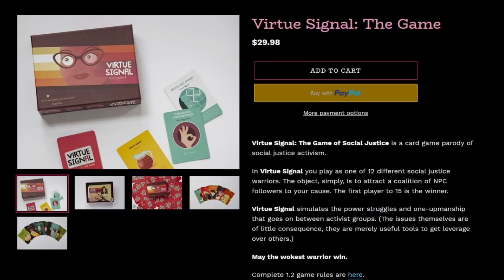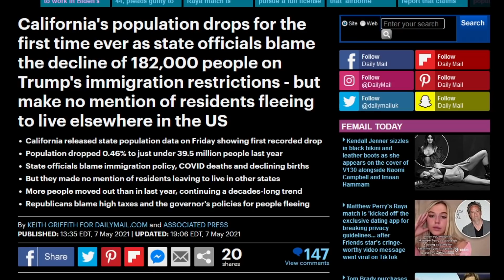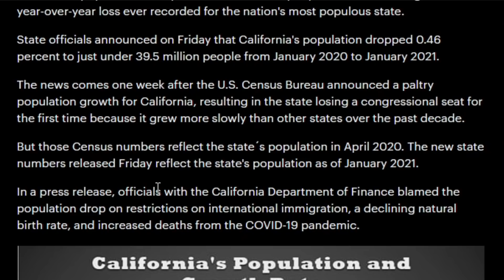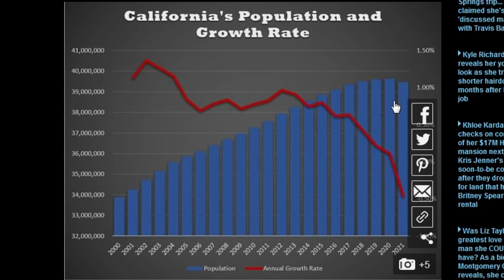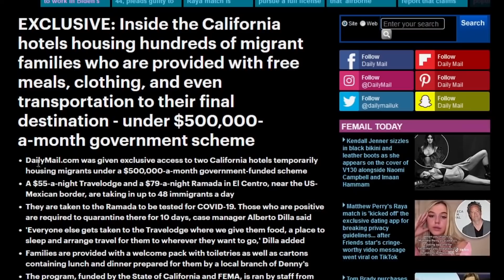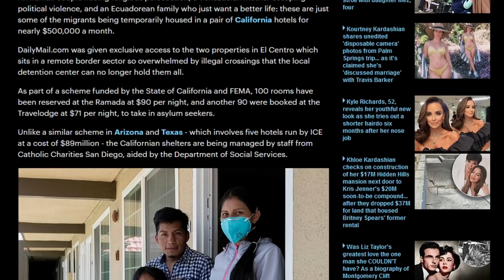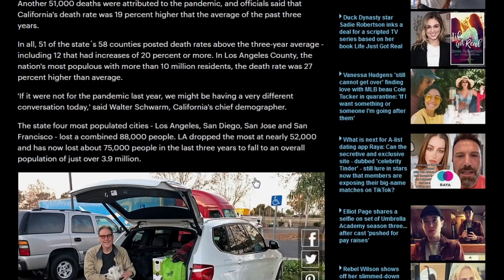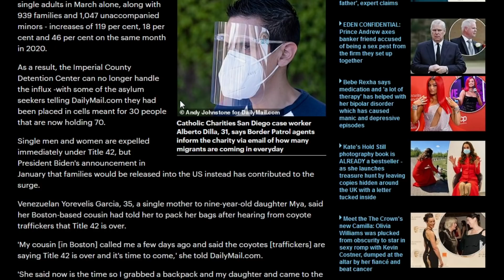California COLLAPSES as People Flee the State, Population PLUMMETS For the First Time Ever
California COLLAPSES as the population PLUMMETS as people flee the state for the first time in history. The population dropped to 39.5 million as people flee the Democrat run state due to high taxes and unemployment. Meanwhile, president Joe Biden argues America should print more money to fund even more social programs as the United States teeters on the edge of hyper inflation. Where's Donald Trump when you need him?

BTC: 35DwFTswEJJpGJW6XmxBgd9BoT5HWAbBYq
ETH: 0xD7E5819ac2B310c44FDd605162D13c99D69a9873
BAT: 0xC590AB318f6c372Eb9aFc270061cF9f89d2E9E65
ADA: addr1v89eh3kg2kzc5v8w9qhqlg233wmhjatcgyq39uwju2k5z9qyagj8d
LINK: 0x816F4552E628DFde28114Dc883B93A2AAFc7dcF0
XMR: 84VzMzx1sE4RoQUXqrcYZ1gmSQ664eoAGaWsVFcN9nnwWdQQ6HwmQRF5NqWLGYyjT8NQM9B3cC6ZiBky6dDHMP56HPTyCDS